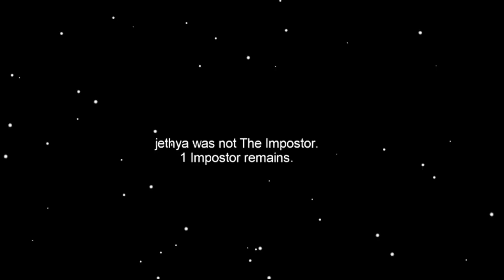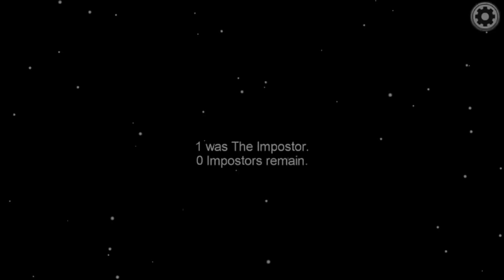[Funny] Among us Funny Moments | You Laugh You Noob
Join me on discord to play with me :-